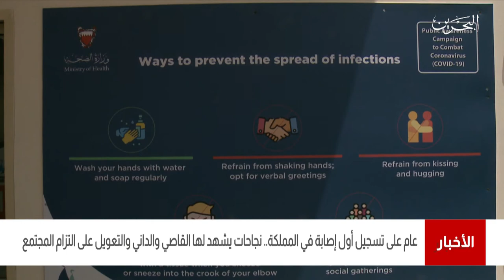البحرين مركز الأخبار : تواصل البحرين جهودها الحثيثة في مكافحة فيروس كورونا من ظهور أول حالة قبل عام